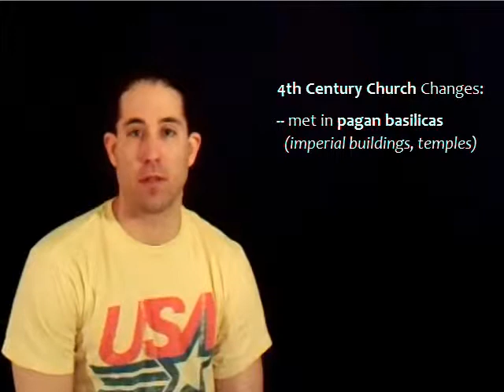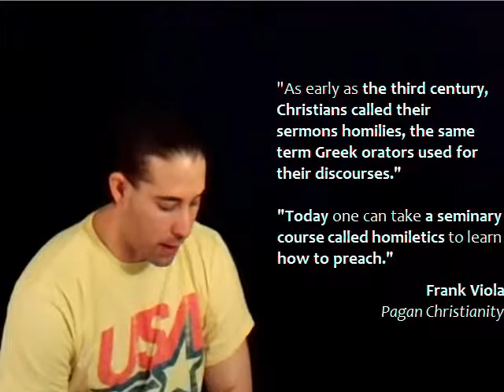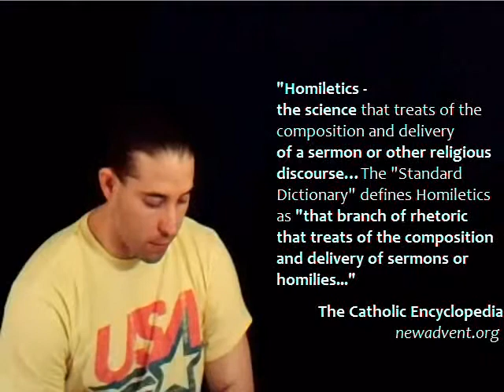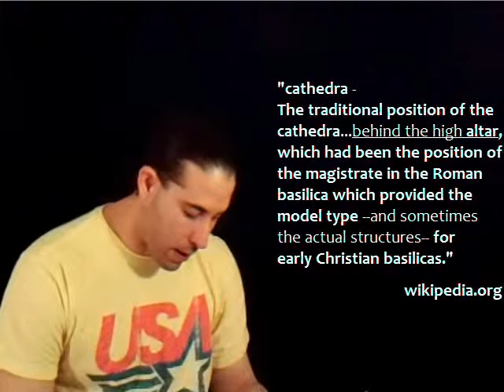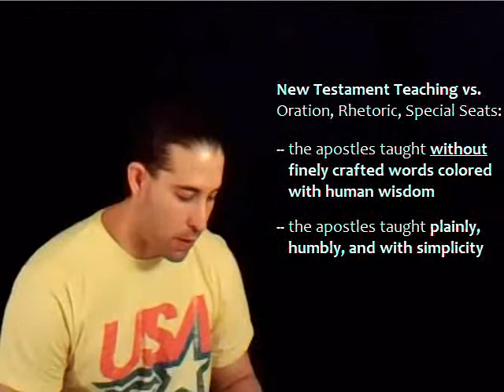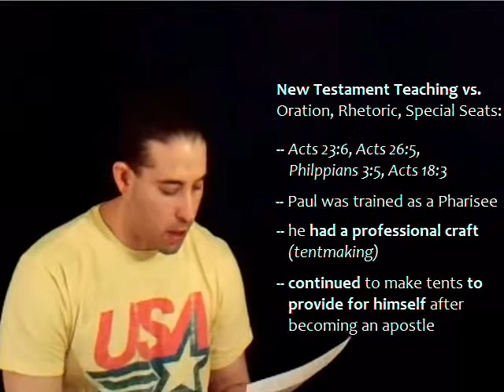Church History (Part 5)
biblestudying.net online video series explores the differences between the early church and the modern church - (modes of teaching and leadership issues)